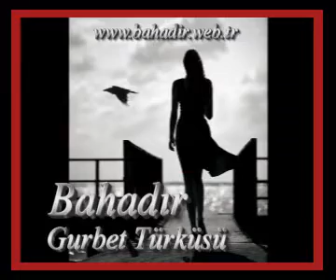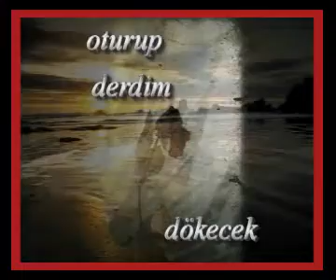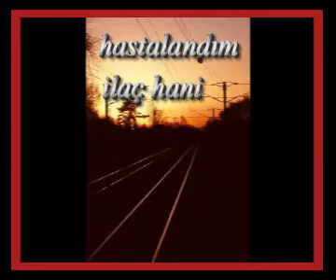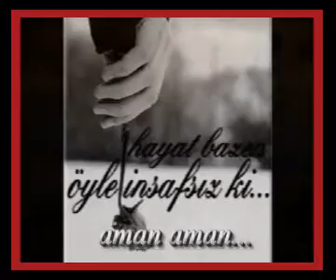Bülent Bahadır Balcılar - Gurbet Türküsü